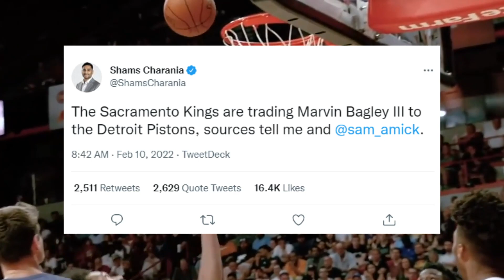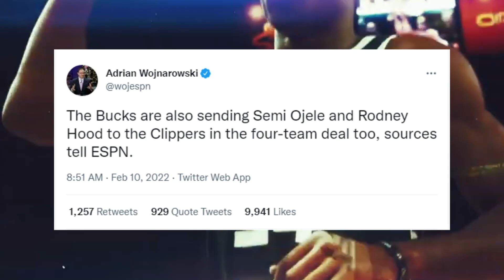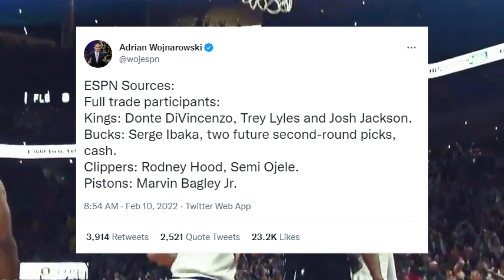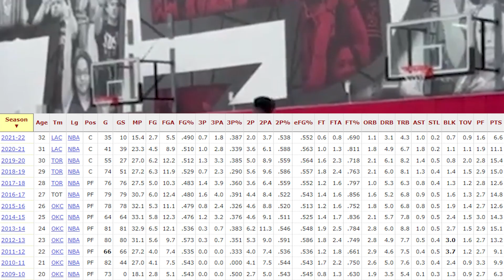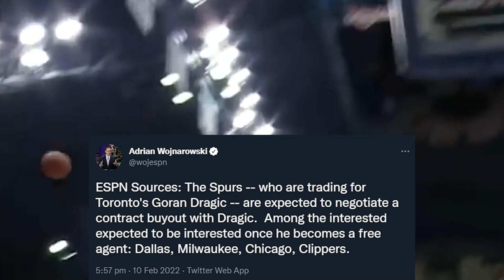Marvin Bagley Traded To Detroit Pistons Serge Ibaka Traded To Milwaukee Bucks